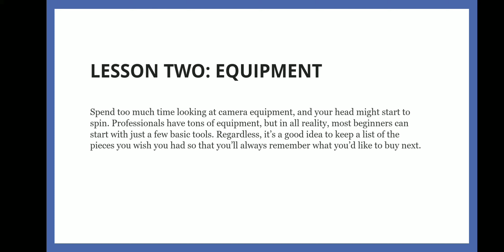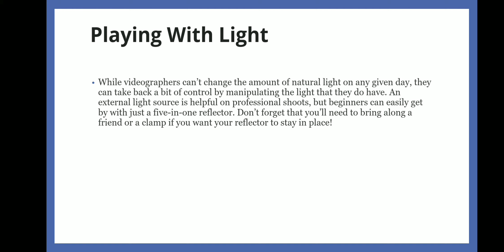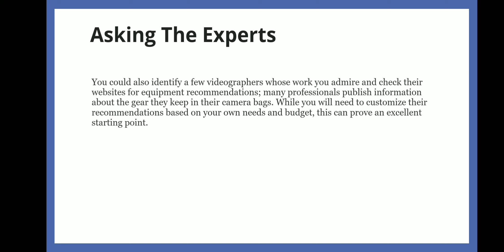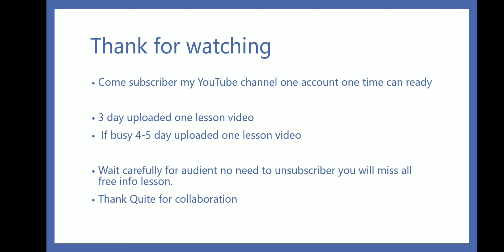Videography Basic Equipment Lesson 2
Videography Basic Equipment Lesson 2 topics 6
Choosing a Camera
Using a Tripod
Capturing Good Audio
Playing With Light
Asking The Experts
Asking The Experts